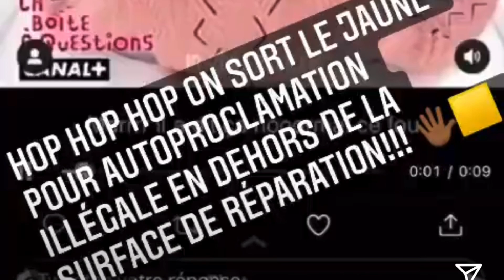BOOBA S’ATTAQUE À NINHO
Et d’activer la cloche 🔔

👉👉Pour vos besoin de publicité,collaboration
,partenariat
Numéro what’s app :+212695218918